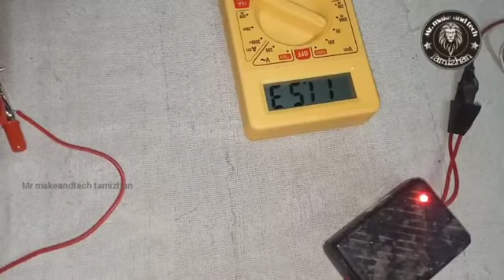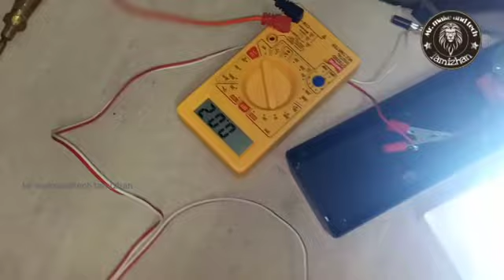how to use buck converter step down module in tamil /buck converter என்றால் என்ன ?....?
hi friends.
in this video how to use buck converter step down module in tamil /buck converter என்றால் என்ன?...?
use of components.
buck converter step down module ...
12v DC adapter...
and any lights...